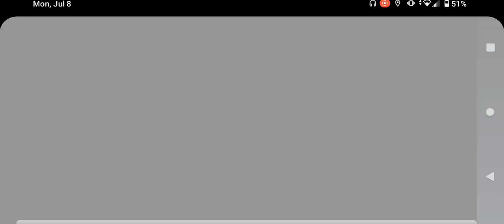Beat the Boss 4: The laser gun show and carnival game!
I recorded this using my phone and I did put it on the computer!

I hope you get a sense of nostalgia!